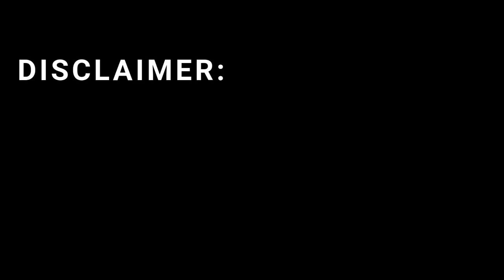Barak MX 2.0 Israel’s Smart Defense Revolution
In today’s video, we dive deep into Israel’s Barak MX 2.0 — the cutting-edge defense system transforming global security.
From its modular design and AI-driven intelligence to its integration across land, air, and sea — this system represents the next phase in smart defense technology.

You’ll discover how the Barak MX 2.0 was born, how it operates, why nations like Morocco, Slovakia, and India are investing in it, and how it compares to Israel’s Iron Dome.
Join us as we explore the science, strategy, and power behind the system some call “Israel’s Smart Defense Revolution.”